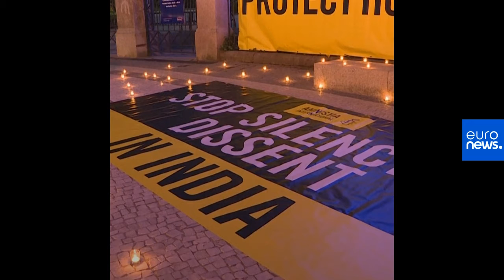Mahnwache vor Gipfeltreffen in Porto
Aktivist:innen haben in der portugiesischen Stadt Porto eine Mahnwache bei Kerzenlicht abgehalten, um die europäischen Staats- und Regierungschefs aufzufordern, vor dem für Samstag geplanten Gipfeltreffen die indische Regierung wegen der Menschenrechtssituation im Land zur Rede zu stellen.